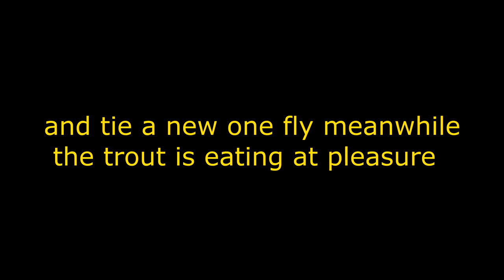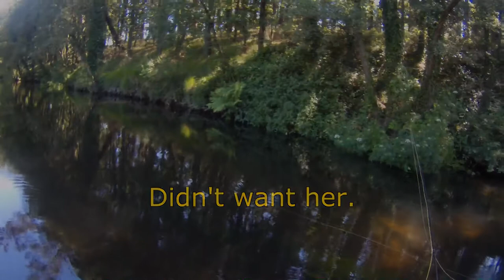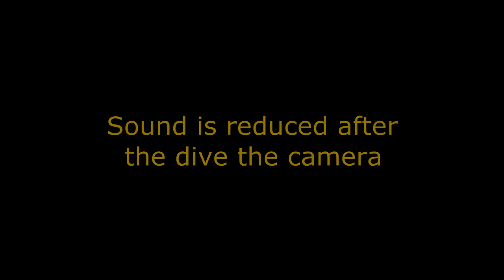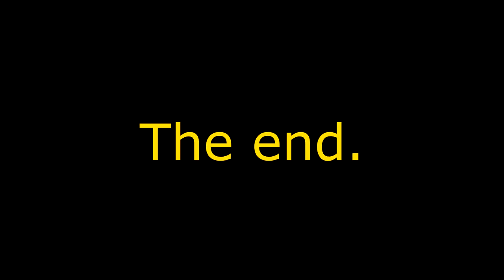Fly fishing Spain 2021 Dry Fly (without face mask)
Summary of two days of dry fly fishing  after 4 years without go fishing.